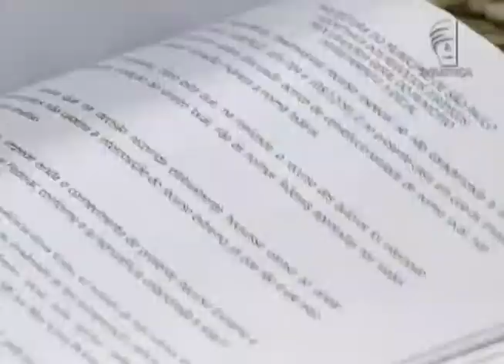Jornal da Justiça - Banco do Brasil receberá de volta R$ 10 milhões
A Terceira Turma do Superior Tribunal de Justiça (STJ) determinou que o banco BMD, em liquidação extrajudicial,  devolva ao Banco do Brasil mais de R$ 10 milhões referentes a excesso de execução em cumprimento de sentença.

Veja os detalhes na reportagem de Lincoln Freitas!